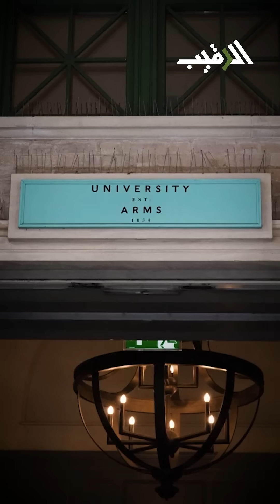إقتصاد الطاقة في الخليج: من النفط إلى مصادر متجددة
رغم ريادة دول الخليج العربي في إنتاج الوقود الأحفوري،
إلا أنها تسعى اليوم إلى تنويع مصادرها والاتجاه نحو الطاقة المتجددة عبر الاستثمار في أحدث تقنياتها
على هامش ملتقى الخليج للأبحاث إلتقى بودكاست الرقيب، مع د. سارة فاخشوري،
خبيرة شؤون الطاقة ورئيسة SVB Energy International